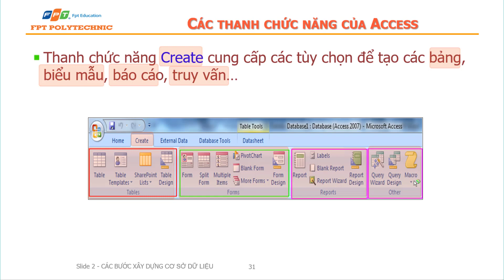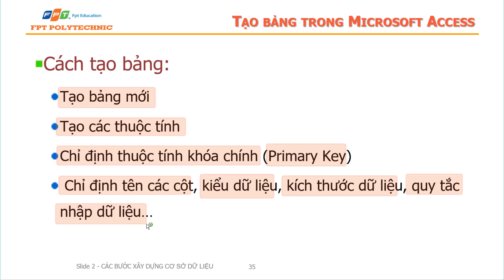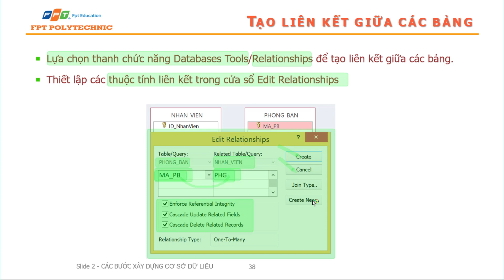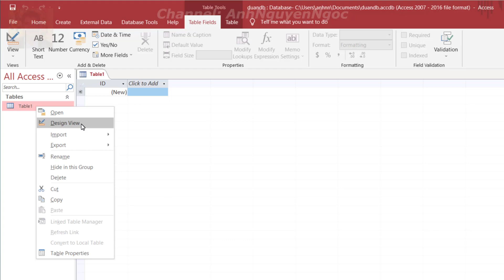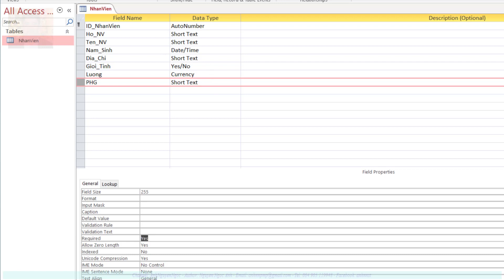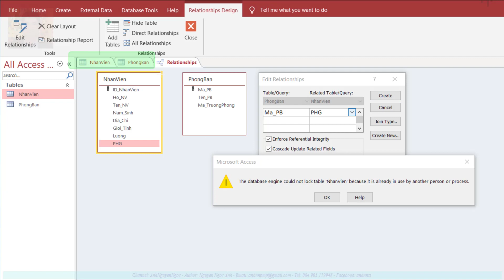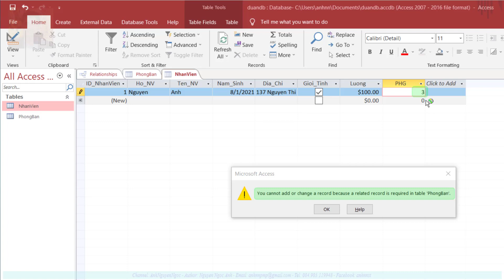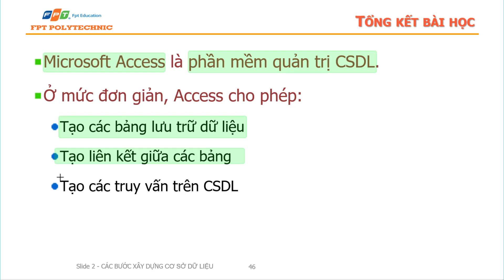Bài 2.2. Làm quen và tạo cơ sở dữ liệu với Microsoft Access